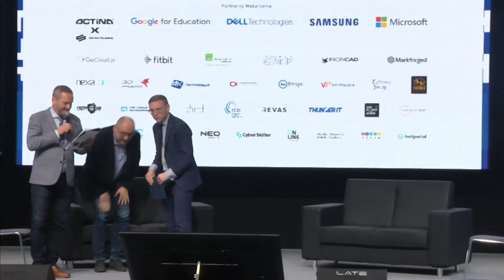Biznes + nauka = innowacje w branży IT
O potrzebach przedsiębiorstw oraz m. in. o wyzwaniach, na jakie napotykają uczelnie kształcące fachowców w nowoczesnych kierunkach, przygotowywaniu transformacji, konieczności współpracy biznesu z nauką i w jaki sposób ta współpraca powinna kreować innowacyjność, o tym, kim są interesariusze ekosystemu innowacji i w jaki sposób scalić to środowisko rozmawiają: Michał Grabia (Centrum Logistyki i Nowoczesnych Technologii | Sieć Łukasiewicz - PIT), Szymon Płoński (Dolnośląska Dolina Wodorowa), Paweł Nowak (Fundacja Platforma Przemysłu Przyszłości), Arkadiusz Majoch (Orlen SA), Marcin Bartnicki (Wirtualna Polska)

Debata obyła się w ramach zorganizowanej przez Instytut Badań Edukacyjnych, wraz z Regionalnymi Centrami ds. ZSK i wspierania LLL trzydniowej Konferencji "Branża IT w dobie cyfryzacji”. Konferencja towarzyszyła I Ogólnopolskim Mistrzostwom IT.